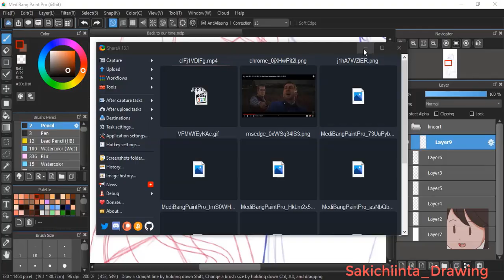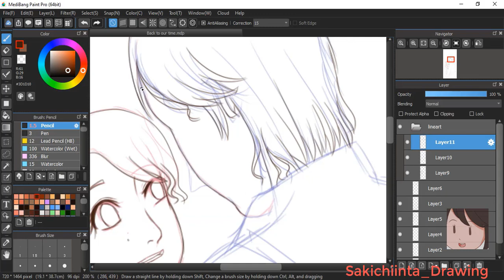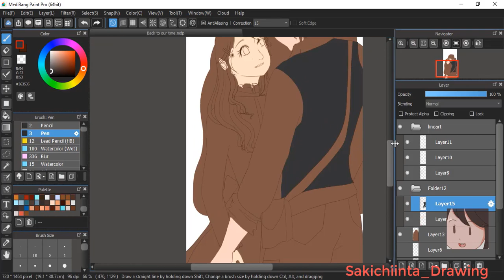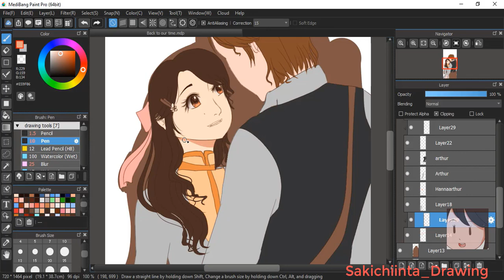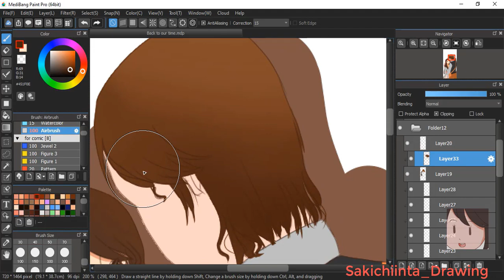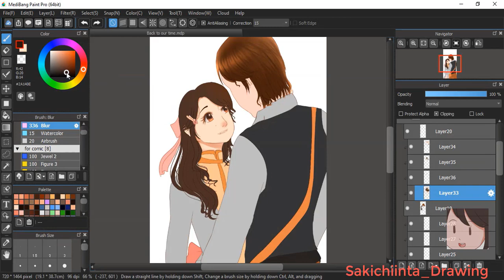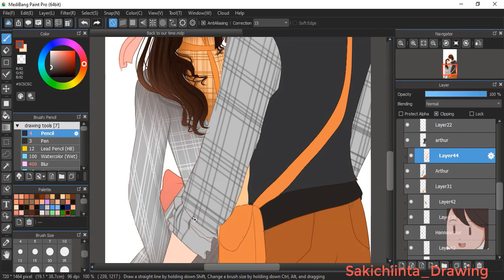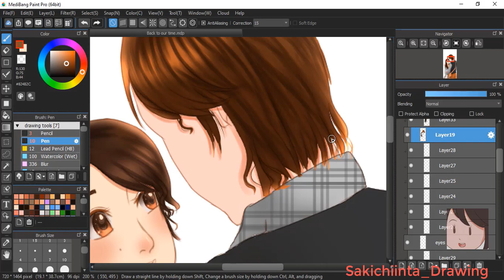[SPEEDPAINT] Couple from 19th century (Arthur morgan X mary Linton) ||Medibang Paint Pro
The real Time Drawing progress  : 3 Hours 15 minutes
(note : use reference here)

 my new instagram : Neomulovearts_
(you can follow both of my accounts or one of my accounts )
Drawing App: Medibang paint pro
Edit app : Camtasia 2019
Record app : ShareX
credit Backsong :
Thanks for youtube for music